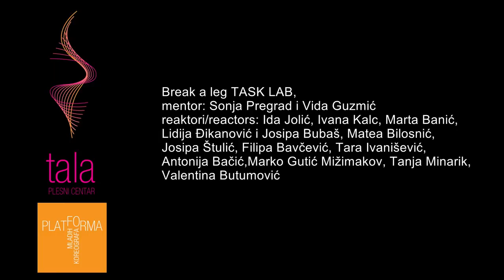Brak a leg - 22.04.2015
plesni centar TALA dance centrum - Zagreb, Croatia
videomaterijali nastali i izvođeni od Plesnog centra TALA